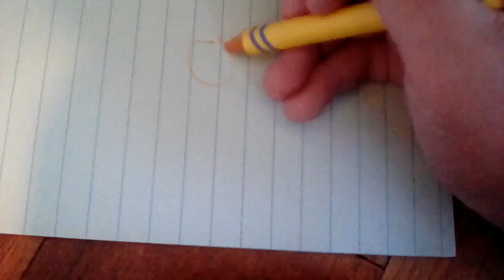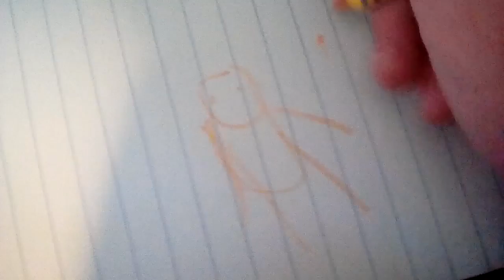Funnyest vid pt.1